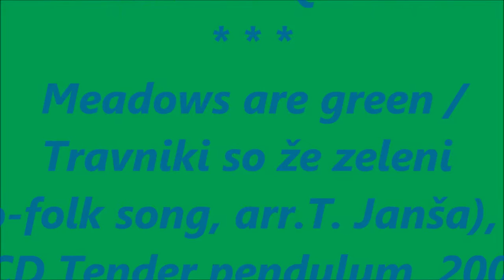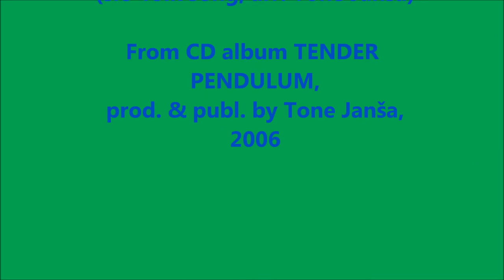Video Tone Janša Quartet Meadows are green Travniki so že zeleni HD, 4 15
Tone Janša Quartet - Meadows are green / Travniki so že zeleni (slovenian folk song, arr. Tone Janša), 4.15

Tone Janša Quartet:
Peter Mihelič - p,
Tone Janša - ss, fl;
Nikola Matošič - b,
Drago Gajo - d,

(from CD album Tender Pendulum, prod. & pub. by Tone Janša, 2006)